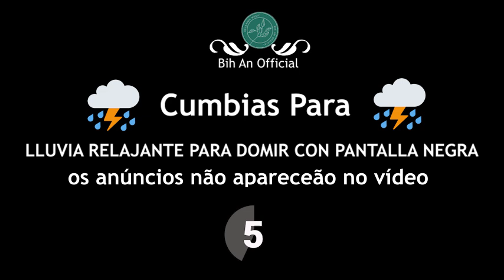Sonido De Lluvia Para Dormir Rápido Y Relajarse, 24 HORAS Relajarse, Dormir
El sonido de la lluvia es el sonido más relajante que existe, y poder convertir ese sonido en una ayuda para dormir puede hacerte sentir como si estuvieras durmiendo bajo una cascada. Y con este video de bucle de lluvia de 24 horas, podrá dormir rápido, relajarse y alejarse del estrés de la vida cotidiana.

sonidodelluvia
lluviaparadormir

© Los derechos de autor de imagen y sonido pertenecen a Bih An Official
© Los derechos de autor de la música son propiedad de Bih An Official
© Los derechos de autor de la imagen y el video tienen licencia de Storyblock
• Dispositivo de grabación: Zoom H6
✘ Queda terminantemente prohibida la reproducción en cualquier forma